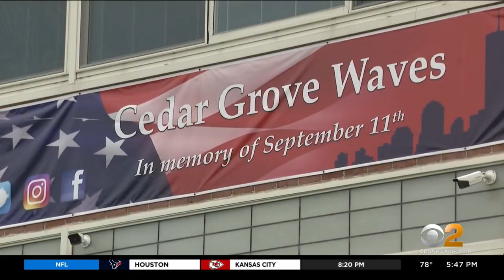New Jersey's Cedar Grove High School Honors Victims Of 9/11 Attacks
They weren't alive at the time of 9/11. But students at an Essex County High School have kept their vow to never forget ahead of Friday's anniversary. CBS2's Christina Fan reports.